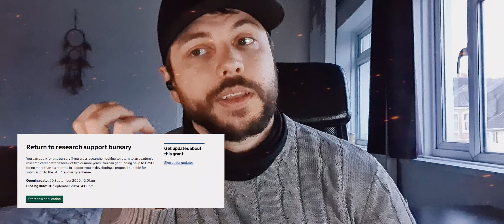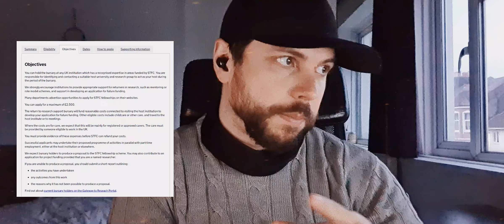#634 Opportunity - Return to research support bursary £2500